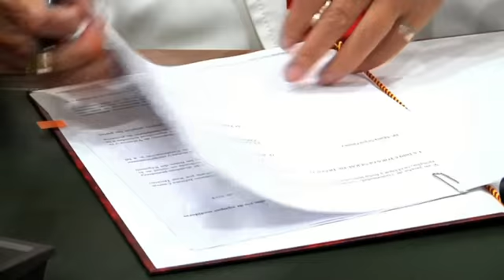Rita Barberá-FIRMA CONVENIO COLABORACIÓN ENTRE LA JEFATURA DE TRÁFICO Y EL AYUNTAMIENTO, PARA EL DES